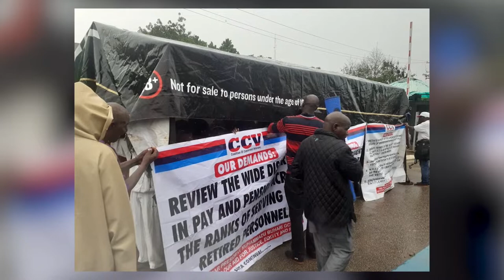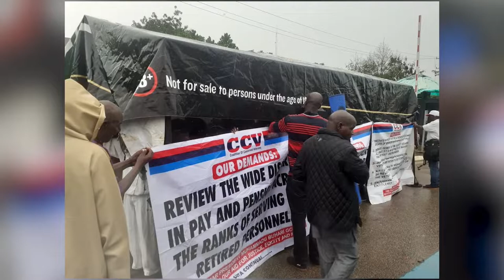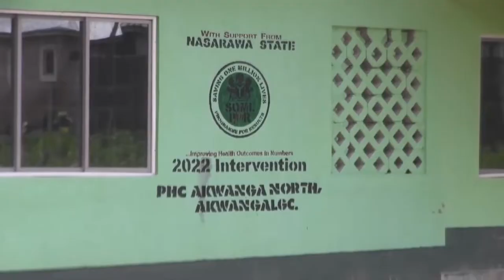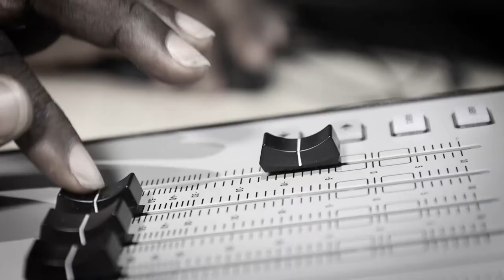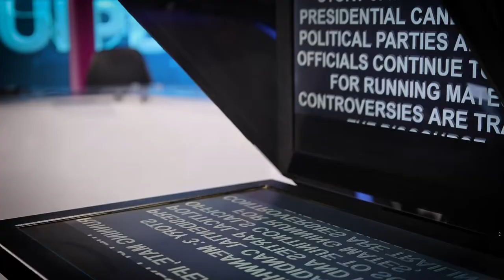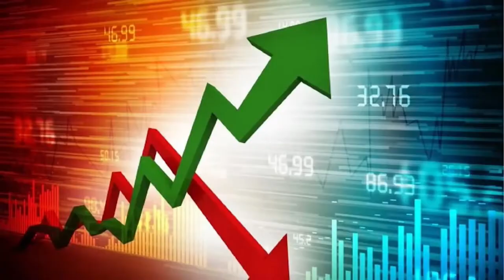NEWS HOUR @ 9PM 26/09/2022